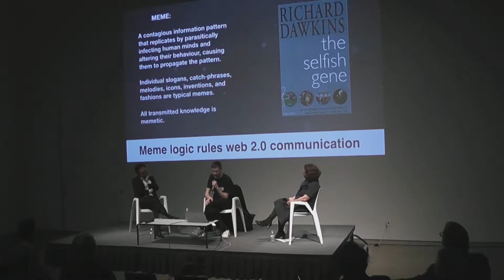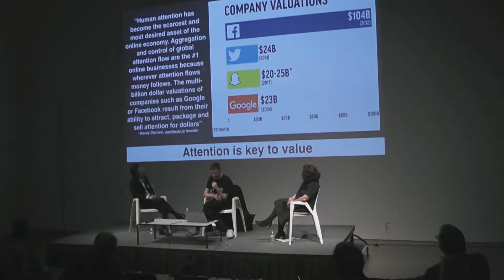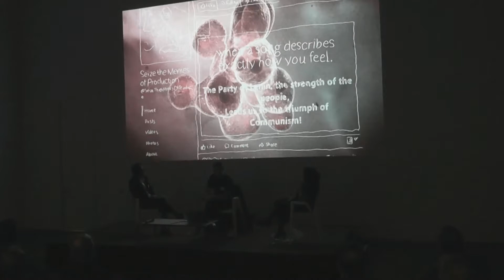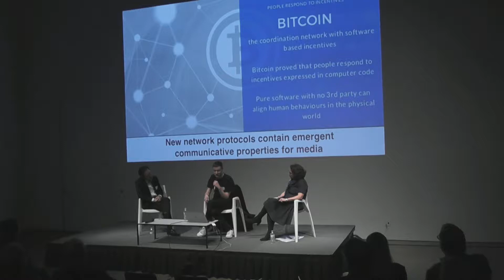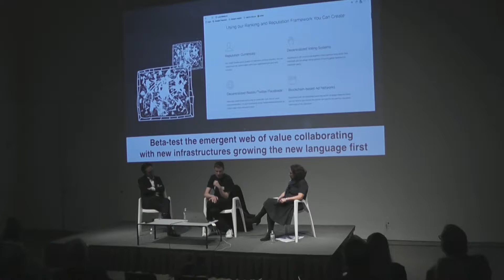Envisioning the Future: Design + Business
This INTERSECT: MOCA Business Innovation Series program features visionary technology and data scholar Youngjin Yoo and internationally renowned artist Simon Denny in dialogue, exploring dramatic shifts at the intersection of business, design, and technology. In collaboration with MOCA Cleveland, Yoo and Denny are co-teaching an experimental seminar through the Case Western Reserve Weatherhead School of Management that will inform Simon Denny: The Founder's Paradox, a solo exhibition of Denny’s work opening at MOCA in February 2018. Using specific case studies, Yoo and Denny, will consider business philosophies and technological innovations that are shaping the current marketplace and producing new business paradigms.

Simon Denny // THE ARTIST
Denny’s work challenges numerous themes entrenched in modern society’s globalized culture: the Internet, technological obsolescence, corporate culture, television broadcasting, and national identity. He is interested in technology’s role in shaping global culture and in the ways information is controlled and shared. His exploration of the materialization and commodification of information in the context of fast paced, tech-driven commerce continues in MOCA’s upcoming exhibition Simon Denny: The Founder's Paradox, opening February 16, 2018.

Youngjin Yoo //  THE THEORIST
Yoo has been exploring the unique nature of digital objects as economic assets and how it challenges the way we think about value creation. He developed organizational genetics as an interdisciplinary research approach to study the evolution of digital objects, combining evolutionary biology and social science. He routinely works with global companies, advising them how to incorporate digital technology in their products, services, and processes.  His recent research on Samsung Electronics was featured in Harvard Business Review. Currently, he is working with a number of traditional firms to study their digitalization efforts. His new online course, "Leading Digitalization by Design" will be made open to the public in January 2018.

Jill Snyder // THE MODERATOR
Snyder is one of the chief architects of Cleveland’s cultural scene. Since 1996, she has grown MOCA into an emblem of Cleveland’s renaissance and a hotbed of new ideas. Along the way, she has shaped conversations about the public value of museums and contemporary art.